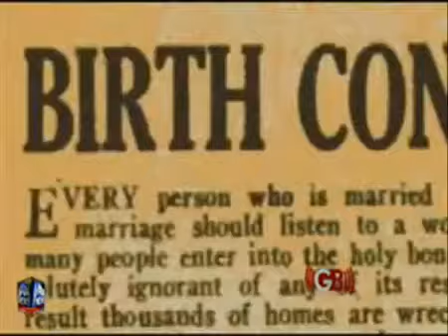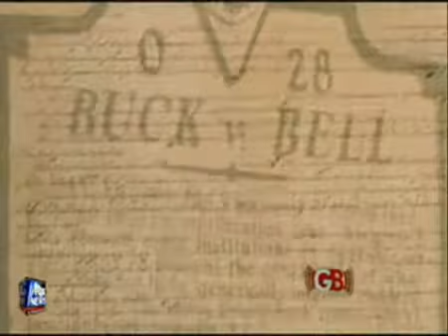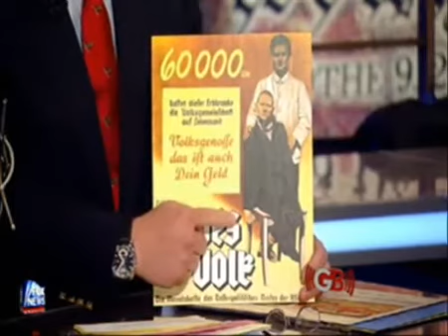EUGENICS AND HEALTHCARE Pt 1.mp4